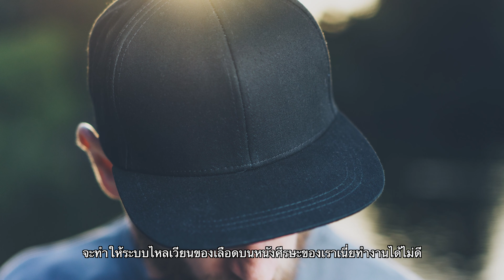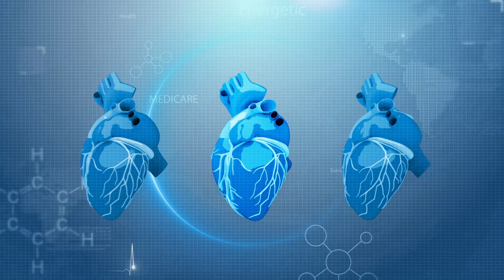สร้างอิฐจากเศษขยะพลาสติก | Science Around Us SS2 EP.16 [Part1/2]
รายการที่จะมามอบสาระความรู้ พร้อมนำเสนอเรื่องราวทางวิทยาศาสตร์ที่คุณไม่ควรพลาด เพราะวิทยาศาสตร์อยู่รอบตัวเรา วันนี้พบกับการนำขยะพลาสติกทั้งจากขวดน้ำ ขวดนม ถุงขนม ถุงซีเรียลมาผลิตเป็นอิฐที่มีความทนทานกว่าอิฐธรรมดาได้มากกว่า 5-7 เท่าเลยทีเดียว ไปติดตามชมกันเลย